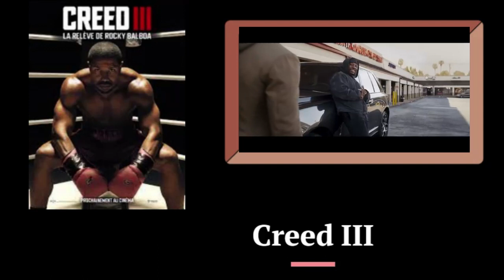The Best Upcoming ACTION Movies 2023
Today, intellectual property rules movies. Just look at the action genre. Of Esquire's 11 Most Anticipated Action Movies for 2023, nine are sequels. it can be a bit daunting.So I have to watch four movies before I can understand this one? You know, I would say the answer is "not really". These are blockbuster action movies, not trigonometric equations. Studios want people to see these things. So,Perform them with explosions, crazy stunts, and just enough exposure to make you feel like your movie homework was worth doing. And if the task is to watch movies, how bad can that be? Though 2022 had some big hits like Top Gun: Maverick and RRR, the new year seems to be keeping the momentum going. We will bring back Keanu Reeves  as John Wick and many superhero sequels. Paramount takes a leap of faith with the first official Dungeons and Dragons film starring Chris Pine and Michelle  Rodriguez.As if that wasn't enough, Harrison Ford will make his final appearance as Indiana Jones in The Fate of Fate, in which you'll see the legendary action star crack his whip and fight the Nazis. Classic. Next, we collect the most awaited. Movies from 2023.